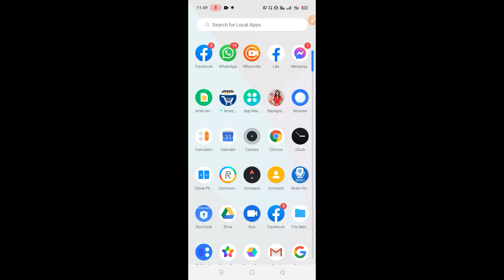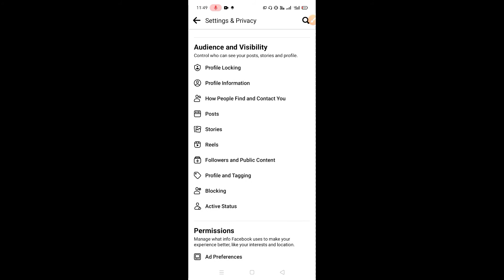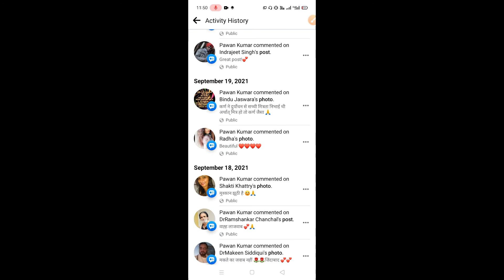how to find facebook comment history after deleting